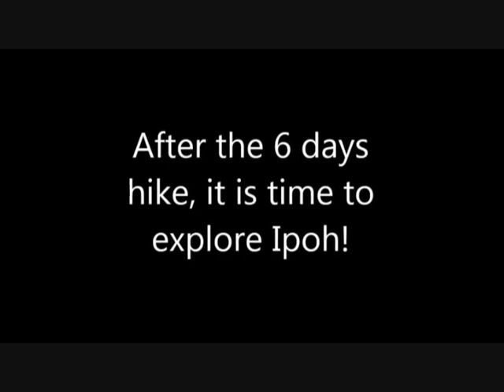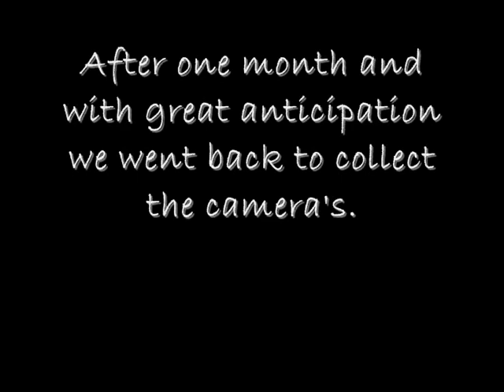Rainforest Awakening - Rainforest Conservation Adventure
Tropical Rainforest Conservation Adventure at its best, join us in Malaysia and help these amazing animals.